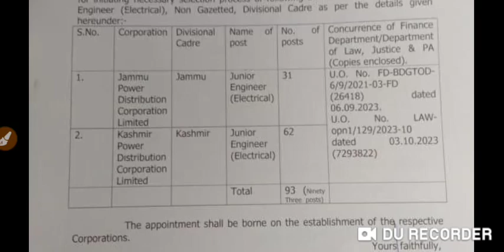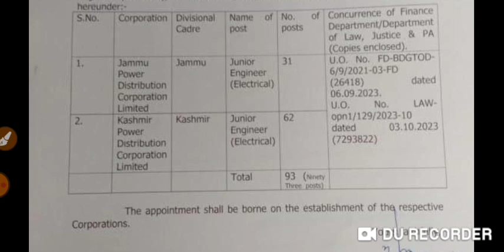Jkssb new vacancy|Referral of vacancy|Jkssb exam date|VLW exam update